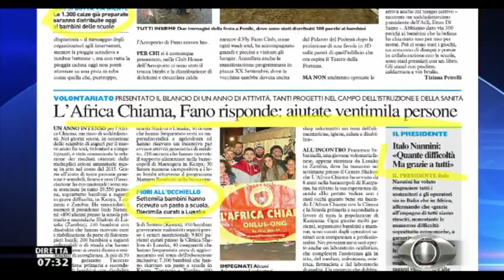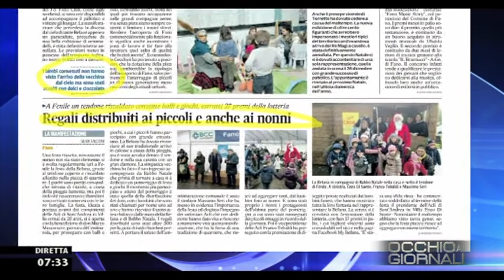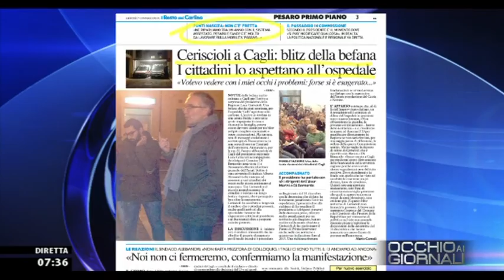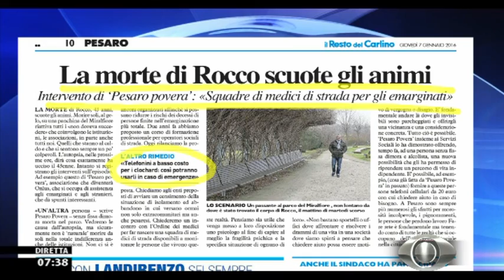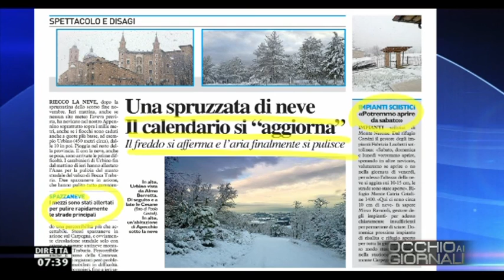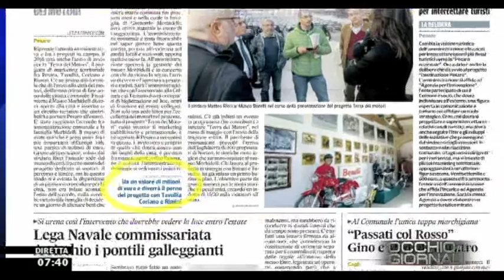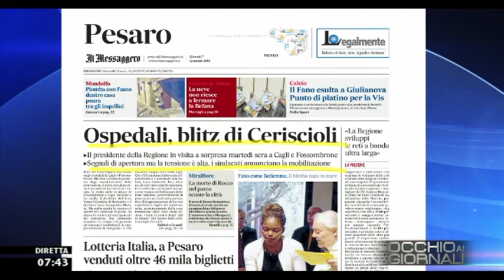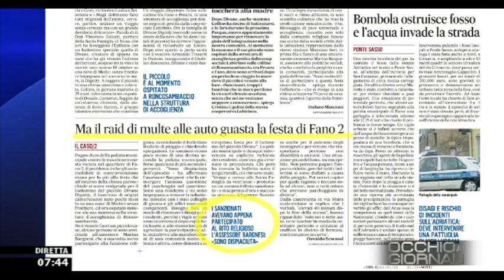Occhio ai GIORNALI 7/1/2016